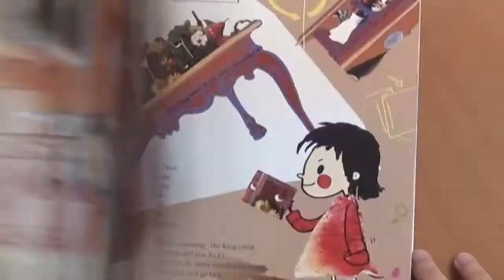Meet 'n' Greet with Nury Vittachi: Teaser